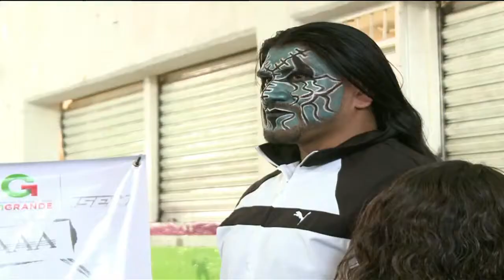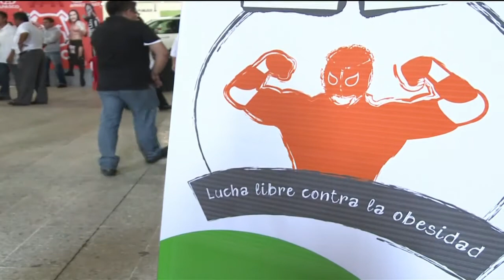Um problema de peso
Publicado em 19/10/2012 por afpbr
A obesidade se tornou um problema de saúde pública no México. Dois terços dos adultos mexicanos estão obesos ou com sobrepeso. O governo lançou recentemente uma campanha com lutadores de luta livre para tentar aumentar a conscientização sobre o problema.